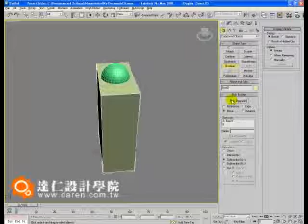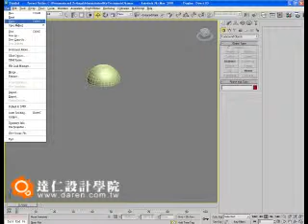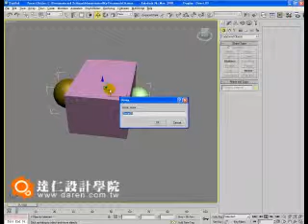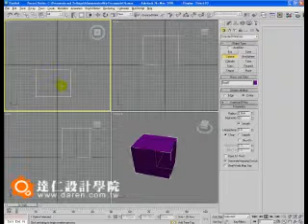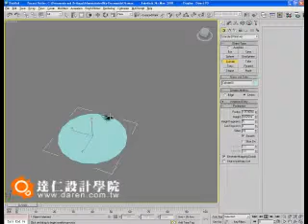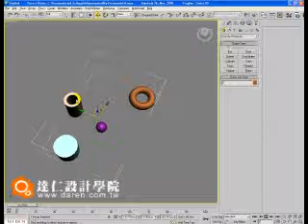3dmax教學達人─達仁設計學院─教學篇5 2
達仁設計學院3D Max課程著重於室內設計這一部份，3D Max是一套跨領域的設計軟體，也代表著有太多的功能且並非適用於室內設計，因此，達仁設計將3D Max中關於室內設計這一塊的功能做了整合與濃縮，將最好的功能呈現給學員，讓學員不必再從頭開始學習，能更迅速的提升至職業級的繪圖水準，以最佳的效率與學習效果取的求職競爭力。